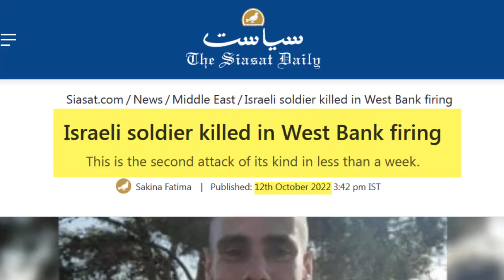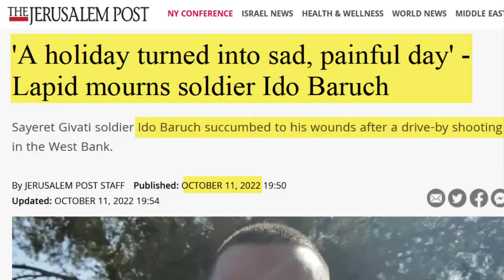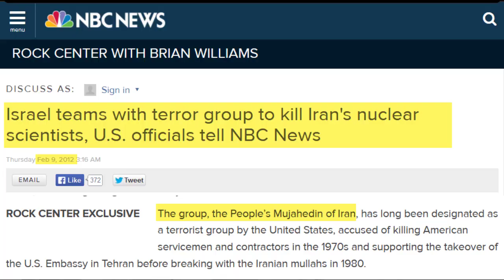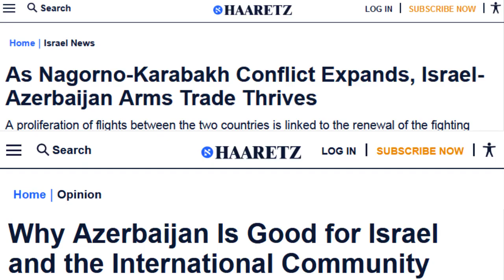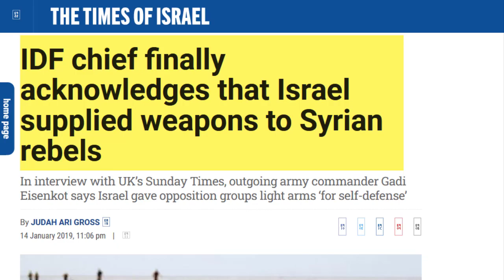Fourth Jewish IDF Terrorist Shot In Row As Newly Established Arab Resistance Group Get Its Claws Out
Another Israeli soldier "Ido Baruch" was shot dead by a mysterious , newly established Arab resistance group called "Lions' Den"  in West Bank just days after the same group shot 3 Israeli soldiers in Jerusalem , killing a female soldier " Noa Lazar" while seriously injuring another male IDF soldier and lightly injuring the third one .

Never mind the keywords:
West Bank Shooting
Ido Baruch
Another Israeli soldier was shot dead
Palestinian fighters in West Bank
Israel fumes after Palestinian fighters gun down second soldier in West Bank
Noa Lazar
Meir Medical Center
Kfar Saba
Givati Brigade
Lions' Den
Shuafat
USS Liberty
Iran Protestors
Sayyid Khamenei
Syrian rebels
President Assad
Sayyid Nasrallah
Lapid says Lebanon maritime deal ‘staves off’ war with Hezbollah
Lebanon maritime deal
Palestinian teenager shot dead while stoning Israeli cars in West Bank
IDF imposes closure on Nablus after soldier killed in shooting
Roni Klibitsky
Roni Kalivetsky
UN General Assembly condemns Russia's
 NATO Power
Russian Power
Russian Army
NATO Armies
Military Comparison
Imran Hosein
Institute for Historical Review
Zionist report
grayzone
Richard medhurst
Max Blumenthal
Ursula Haverbeck
Ukraine Updates
Republic of Luhansk
Republic of Donetsk
Free Ursula Haverbeck
YPG
YPD
Rojava
Autonomous Administration of North and East Syria
Damascus now
Bashar al-assad
Imran Hussein
Imran Hossein
Russian army in Syria
Assad's Syria
George Friedman
Daniel Pipes
Patrick Clawson
Robert Satloff
Deep state in the United States
Edward Snowden
Omar Alshogre
Chemical weapons
Anna Borshchevskaya
FSB
KGB
Russian Sanctions
Chinese Taiwan
Ukraine vs Russia
Ukrainian Army
Updates about Ukraine
Support Russia
Muslims Support Russia
IDF
Syrian Arab Army
SAA
Trivium
Metal
Motivational Videos
Zionism
cold war
Ban Zionism
Snow
Sielnce In The Snow
Damascus
Syrians
Arabs
Ba'ath
Ba'athism
Putin
Moscow
Chechen
Chechnya
Malmsteen
Unipolar world worder
New World Order
unipolarity
Uyghur
Ukraine
Kiev
Canada
Trump
Biden
SSPX
Church of Nativity
Power Music
Powerful Music
Heavy Metal
Power Metal
Thrash Metal
Metalcore
War Metal
Arabism
Pan Arabism
Palestinians
Lund
Sheikh Jarrah
Gaza
Hamas
Hezbollah
Houthi
Houthi Rebels
Roman Salute
Greek Salute
Nazi Salute
National Socialism
Russophobia
Chris Hayes
Vanessa Beeley
Marxism
Leninism
Maosim
Nick Griffin
Udo Voigt
Gordon Brown
Hamza Yusuf
Daniel Pipes
Haqiqatjou
Daniel Haqiqatjou
CAIR
Muslim Brotherhood
Assad
Syria
Israel
Palestine
Bashar Al-Assad
Savitri Devi
Savitri Devi Mukherji
Redwatch
Arthur Kemp
Akhenaten
Iryna Venediktova
Charles Lister
War on the Rocks
Eliot Higgins
Elijah J. Magnier
Sharmine Narwani
Hassan I. Hassan
Bellingcat
newlinesmag
Aaron Y. Zelin
Quentin Sommerville
Ola Salem
Kevin Blankinship
Bruce Hoffman
Martin Chulov
Elizabeth Tsurkov
Louisa Loveluck
Linda Sarsour
Gregg Carlstrom
Ben Hubbard
Lexi Reed
Tadamon
Bucha
Armenia
Yerevan
Vanadzor
Gyumri
Perennialism
Perennial Philosophy
Perennial Islam
Traditionalism
Traditionalist School
Turkish Army
US Military
Serbian Army
Serbian Military
Bulgarian Army
Bulgarian Military
Saudi Army
Saudi Military
French Army
French Military
Dutch Army
Dutch Military
Nazbol
Tel Aviv
russophobia
SSPX
Bishop Williamson
Bishop Richard Williamson
Christian Identity
Christian Identity Movement
Michael Jackson
Nordic Resistance Movement
Katy Perry
Alex Jones
ADL
AIPAC
Khazar
Khazarians
Khazar History
Mark Collett
NPD
Turkey
Turks
Erdogan
Erdoganism
Turkish Opposition
Meral Aksenar
Gravitas
David Duke
Templars
Knights Templar
Greece
Byzantine Empire
Syriac
Zionist report
The Zionist report
Syriac Church
Saint Catherine
Blessed Catherine Emmerich
Pope Cyril
george galloway
George Galloway
Alice Cooper
Accept Band
UDO
Eurasian Youth Union
Eurasia
René Guénon
Frithjof Schuon
Seyyed Hossein Nasr
Kurt Almqvist
Ivan Aguéli
Julius Evola
New traditionalism
Titus Burckhardt
Udo Dirckschneider
Fred Donner
Henry Corbin
Aleksandr Dugin
Alexander Dugin
MLPD
CDU
FDP
SDP
Speed Metal
Neo-Classical Metal
Yngwie Malmsteen
Salah fastest Champions League hat-trick
Liverpool 7
France to supply air defence systems to Ukraine
Kanye West
Kanye West comments
Kanye West twitter
Kushner